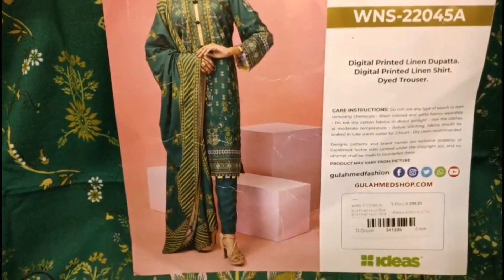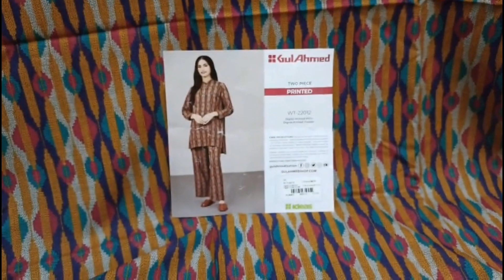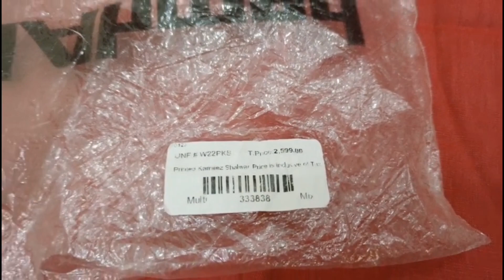Gulahmed winter collection in reasonable price Flat 40% off...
Green linen 3 peice suit Rs 3000 2 peice suit Rs 2000
Multi colour linen 2 peice suit Rs 2100
Mehndi colour 2 peice suit Rs 2400
Red khaddar 2 peice suit Rs 2400
Teapink linen 2 peice suit Rs 2000
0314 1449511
Instagram.com
Humairaiqra3
H&I clothing